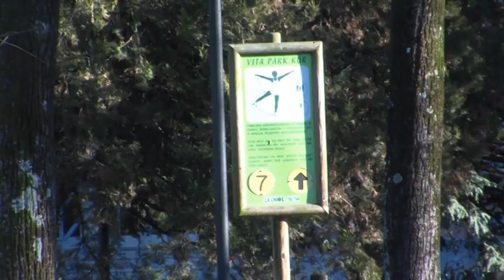VIDEO NEWS | 6 OTTOBRE 2021 | MINORI E DEPRESSIONE: BOOM DI CASI POST PANDEMIA